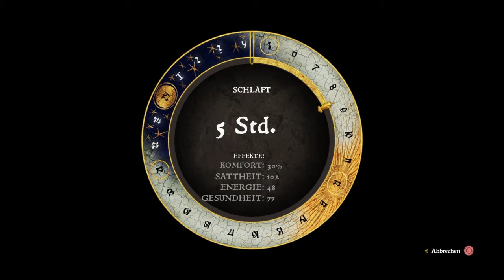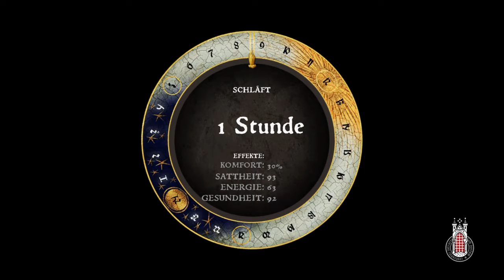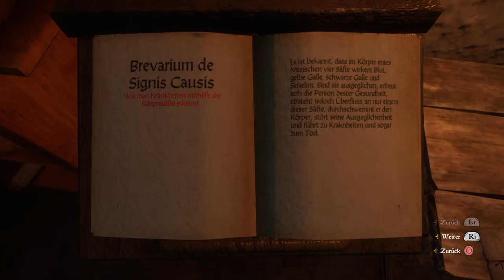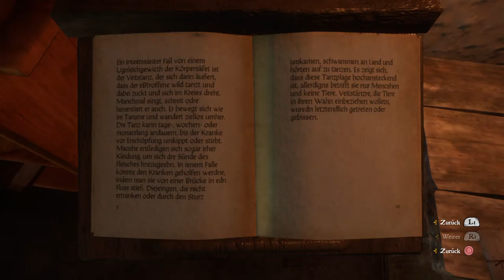Kingdom Come: Der Krankheit auf der Spur # 84